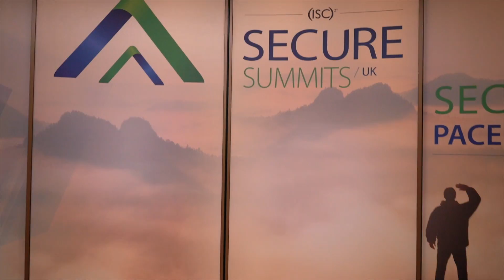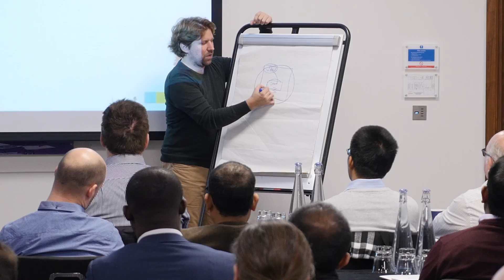(ISC)² Secure Summits: Enriching cybersecurity at every level of practice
Designed to serve the entire cybersecurity professional community and support professional growth within the field, (ISC)² Secure Summits bring multi-subject sessions, from hands on practical workshops to keynotes and panel discussions, to maximize the learning experience at every level of practice. This is your opportunity to surround yourself with a trusted support network of security leaders and career mentors, join a Chapter or get involved and help us inspire a safe and secure cyber world!